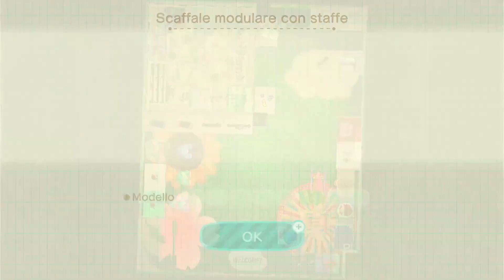🤖🧸LET'S BUILT A TOY STORE FOR BREE🧸🤖| HHP ep 104 | Animal Crossing New Horizon